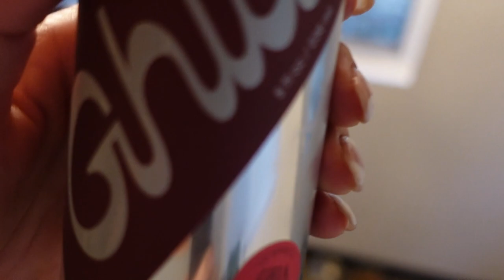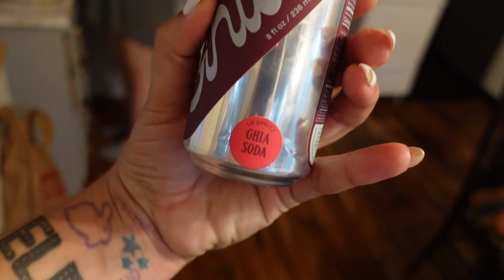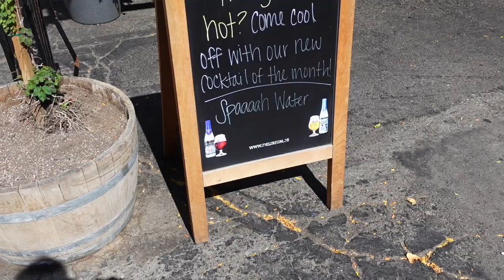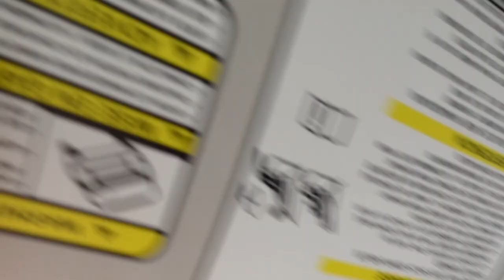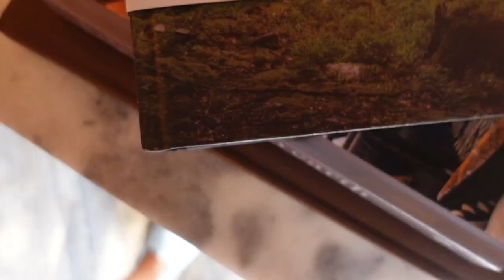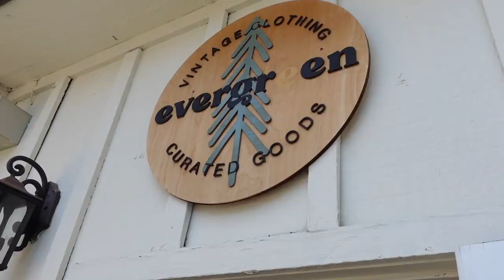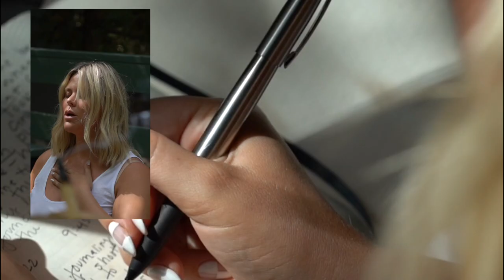ESCAPE WITH ME TO A CABIN IN THE WOODS RETREAT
Hello Bffs!

Ah what a rollercoaster life has been ! I needed a change of environment and some solo Alex time. I took myself on a solo date and found peace in nature. I hope you took something from this video and take the time to have a moment to yourself.